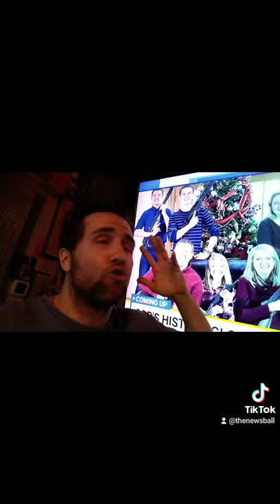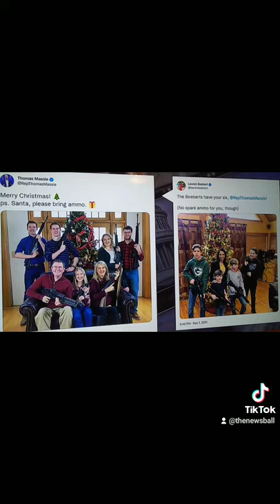Cringy Christmas cards of conservative politicians families all holding guns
This kind of conservative republican is an embarrassment to me. Gives Trump supporters a bad name!

maybe the trash , but seems pointless.